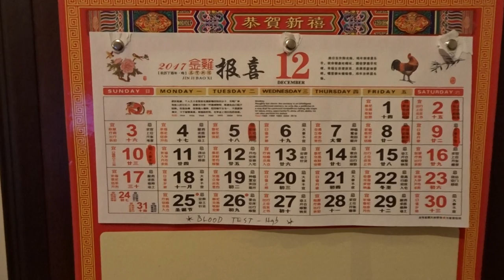Dec 3 2017 @17 15 N Sony